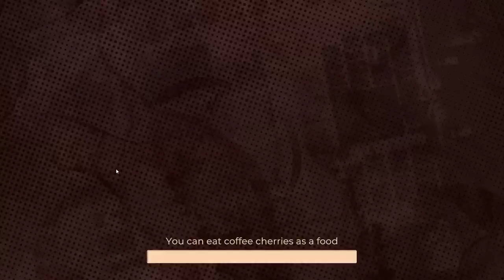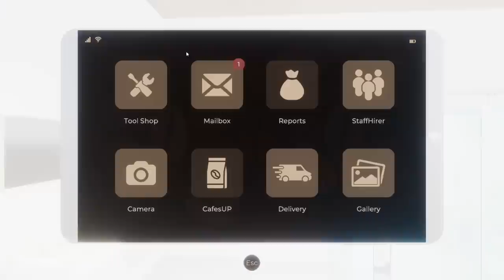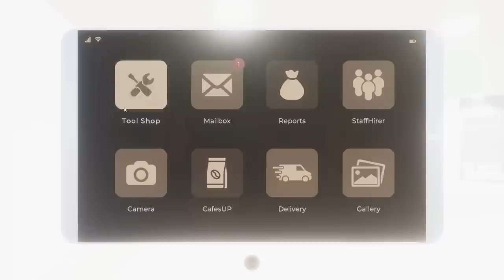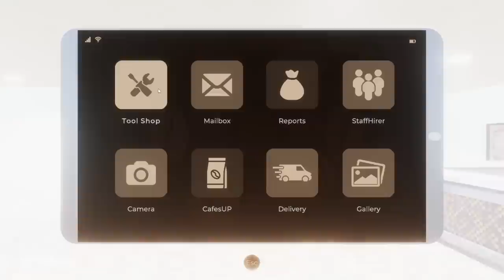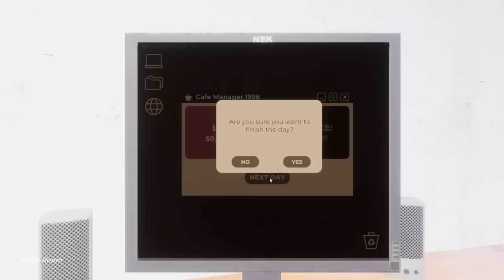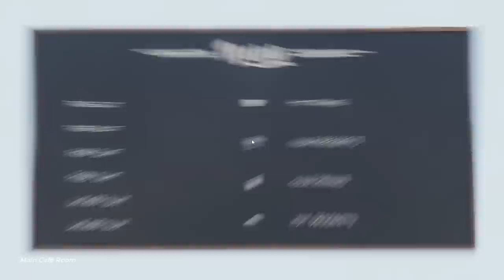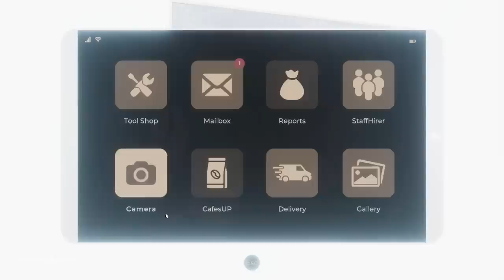I Break Everything In Coffee Bar Renovator First Look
Create and expand a global café franchise! Start locally and expand your business around the world! Buy old, abandoned premises, renovate them, plan the decor and open the place of your dreams. It's easy to make money at Coffee Bar Renovator!